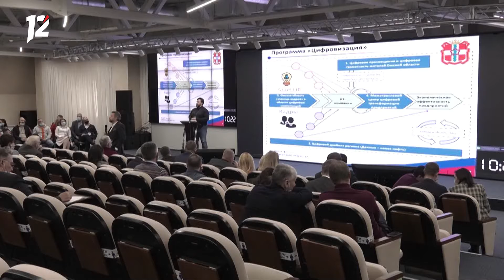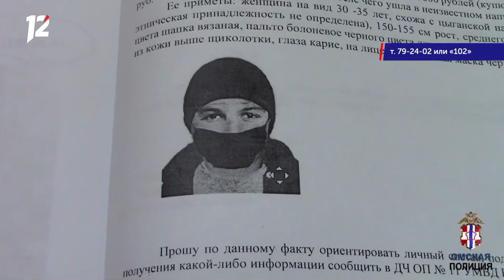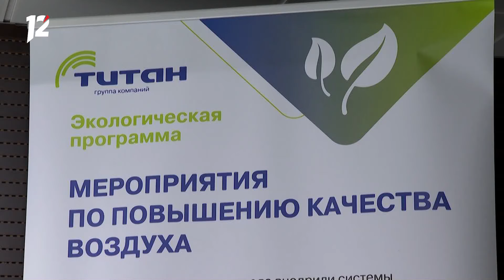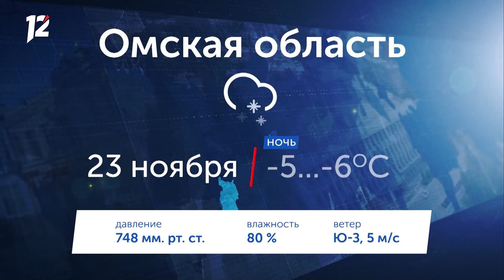Омск: Час новостей от 22 ноября 2021 года (14:00). Новости